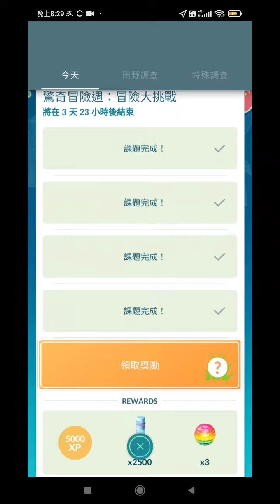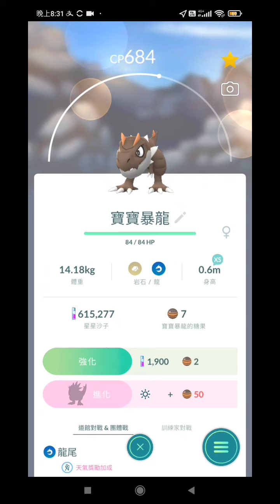Pokemongo 不用完成 驚奇冒險週 冒險大挑戰 任務 包括 步行25km 也可捕獲 寶寶暴龍 冰雪龍 - 拜訪50個寶可補給站 和 和夥伴一起探索取得5顆糖果